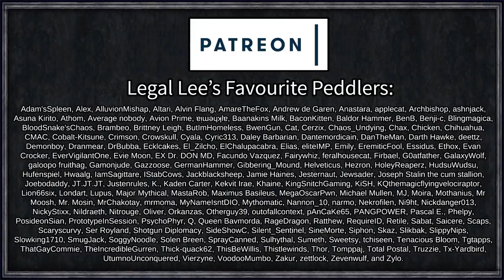The Beast of the North | CK3: Northern Lords #1 - King of All the Isles Ironman Achievement Run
Jerry King, or as he is known by the locals, Jerri Konungr, a mighty beast of a man who suddenly washed ashore in Iceland with no memory of who, or what, he is.

With his mighty stature, and even mightier appetite, Jerri Konungr rose to the rank of leader of his realm and set his sights on scouring all corners of the earth to find out just who he really is.

=== Mod Info ===

There are no mods here sir, only achievements.
This is real gaming.
Fun is not allowed.

 === Links ===

=== Music Credits ===